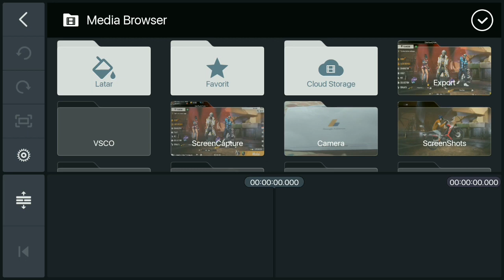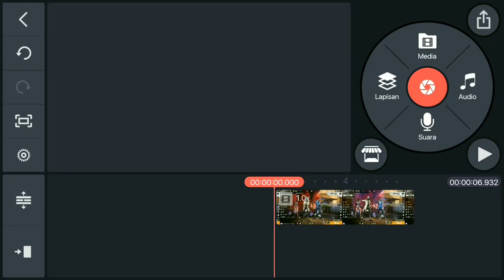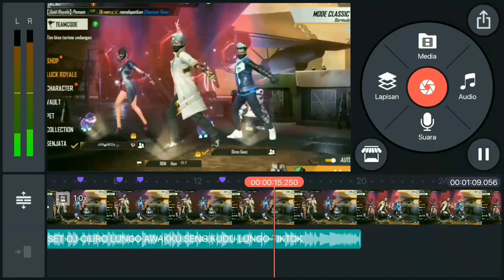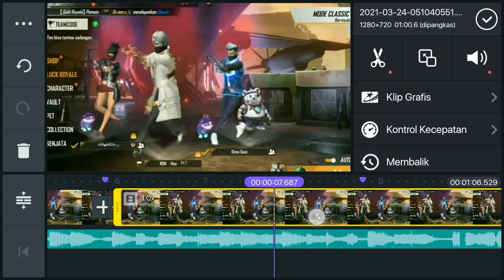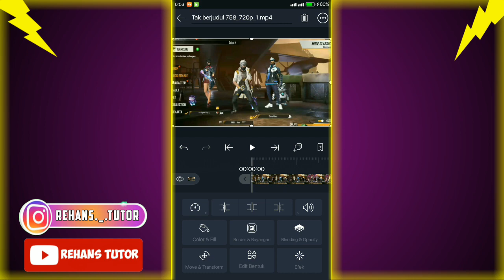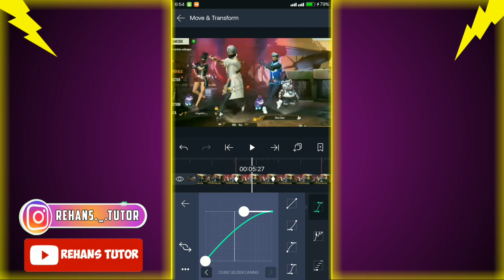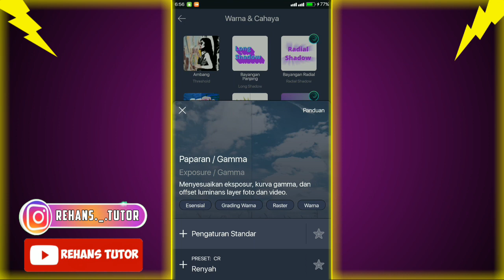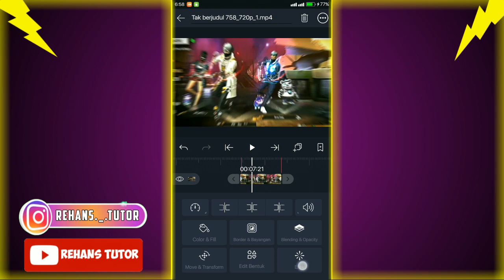Cara membuat velocity ff lungo awakku sing kudu lungo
cek komentar paling atas